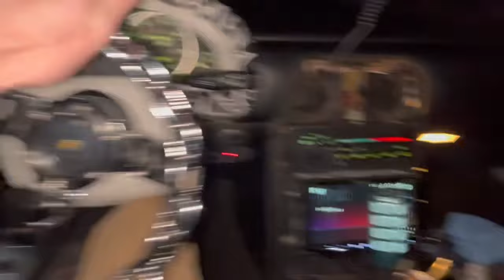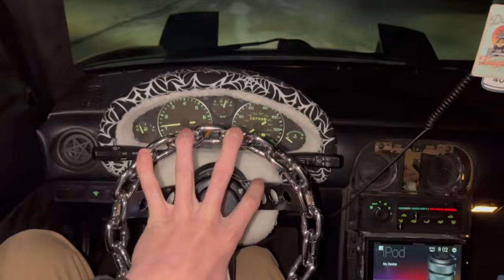Finally Building The Miata!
yo in this video I have finally started the build on the Miata and were mostly focusing the interior on this episode, make sure you guys stay tuned for more videos to come, gonna be basically rebuilding the whole car.
PT. 1